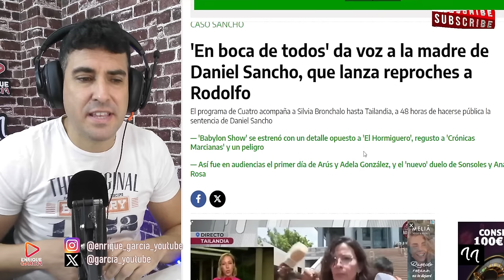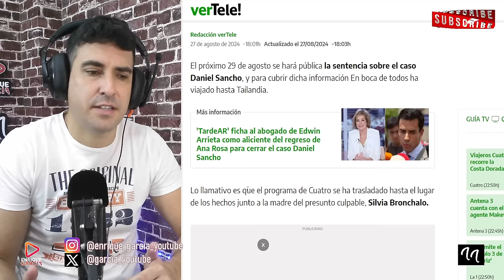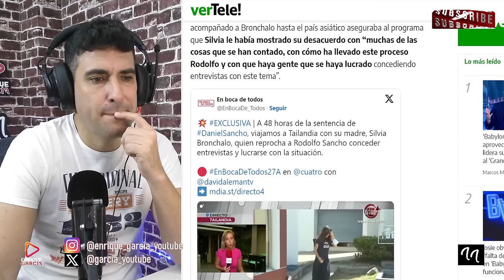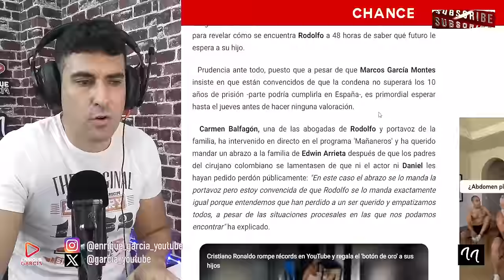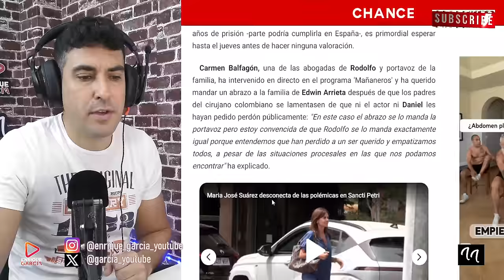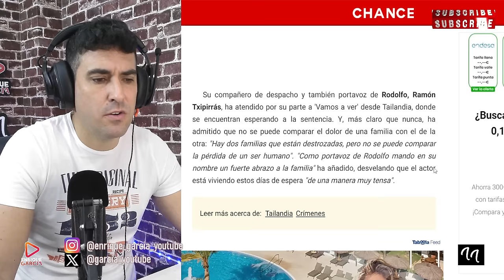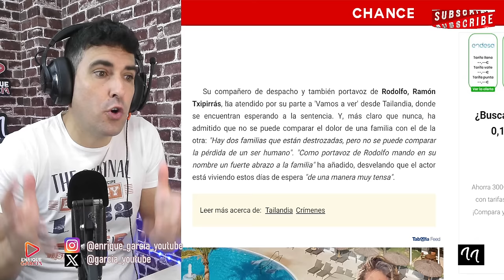DURO REPROCHE DE SILVIA BRONCHALO A RODOLFO SANCHO, POR DANIEL SANCHO Y EDWIN ARRIETA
X @garcia_youtube